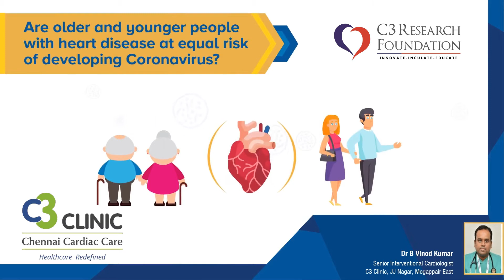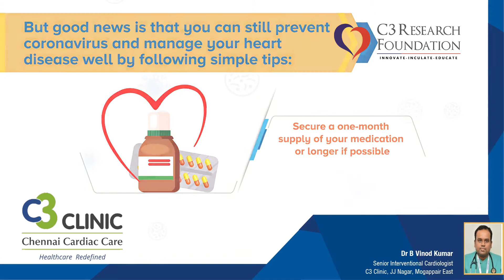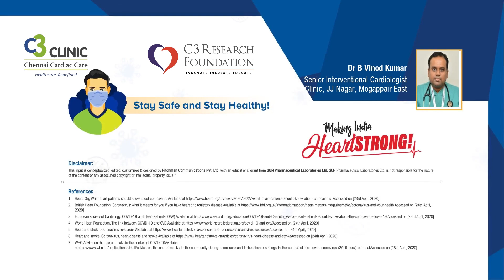Awareness on Corona Virus